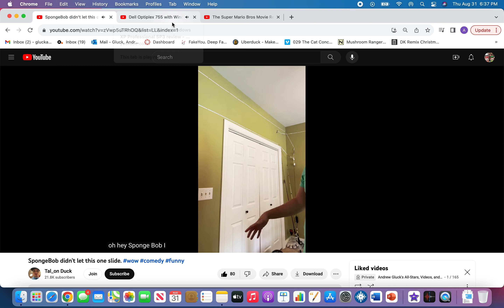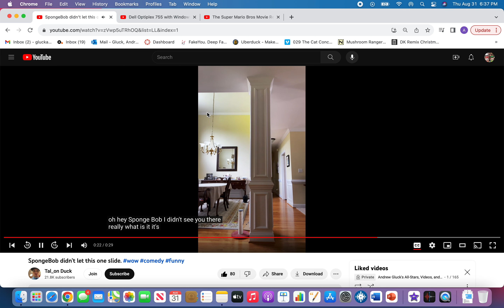AlmightyLoaf54/Justin1127 Bloopers but Spongebob didn't let this one slide